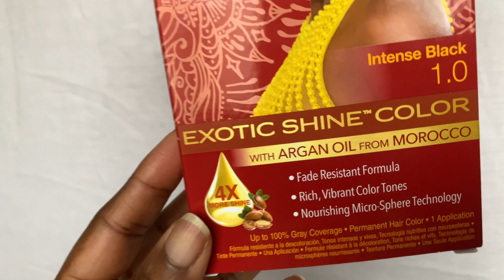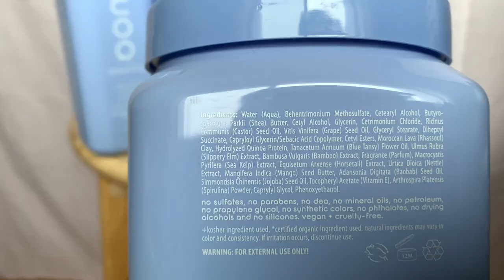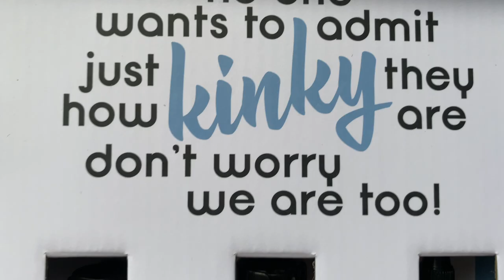Cut, Color, Wash & Style | FULL HAIR DAY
As much as I say I won't dye my hair again lol who knows!

About me:
Natural Since January 2014
Born and raised in Canada
Parents from Jamaica
Hair: 3C/4A Majority is High Porosity, crown and hairline is low porosity and super frizzy! The front curls are loose like an "S", the hairline and back are tighter like bolt screws ;) My hair is super fragile, it will break easy, I use a lot of natural products that have protein. I can never let my hair go dry or it will break.